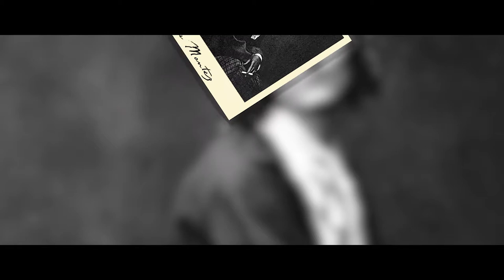The Most Scandalous Woman of 19th century: Lola Montez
In this video we'll be talking about Lola Montez, who seduced Europe's most influential men of the 19th century. Find out how she has wrecked their lives!